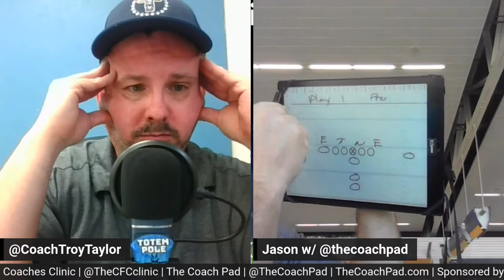Discover the Secret of The CoachPad: Hand-Drawn Store Scout Cards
WHAT CAN THE COACHPAD DO FOR ME?
The Coachpad can be a more efficient way to prepare scout cards for practice, whether that is loading a PDF from a drawing software you currently use (Hudl Practice Scripts, JustPlay, Visio, PowerPoint, etc) or by drawing them all by hand.  No more stuffing a binder full of clear vinyl sheets!
Finally allow coaches to use an electronic device outside in the sun to display plays without having to worry about reflection or glare.
Allow you to store weeks of scout cards or seasons of scout cards all in one device for quick access to previous scouting reports to be more productive at practice.
Ever have a card drawn wrong or wanted to modify the play?  The Coachpad allows you to erase and redraw easier than ever outside on either a PDF or hand drawn card.
With wifi and bluetooth capability The Coachpad will sync to Dropbox, Drive and our native cloud to allow you to send and receive documents directly to the device.
What has The Coachpad done for you? We would love to hear or see how it has helped you be a better coach!